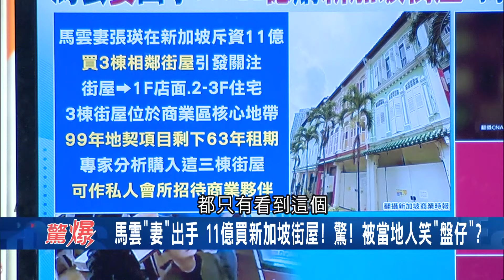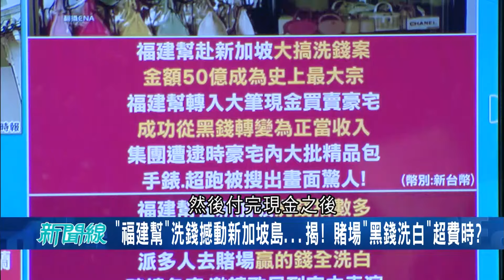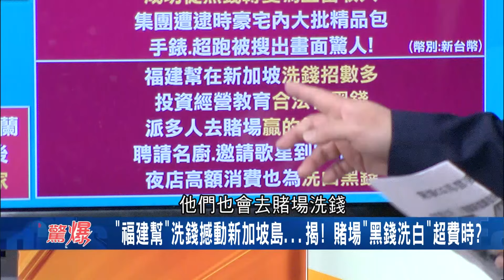被當地人笑"盤仔"? 馬雲"妻"出手11億買新加坡街屋 揭福建幫史上最大洗錢撼動新加坡島 賭場"黑錢洗白"超費時?│【驚爆大解謎】│三立新聞台